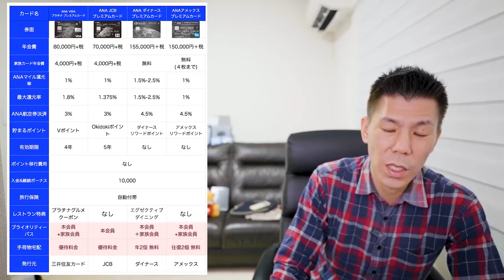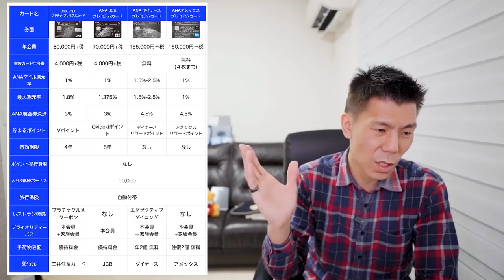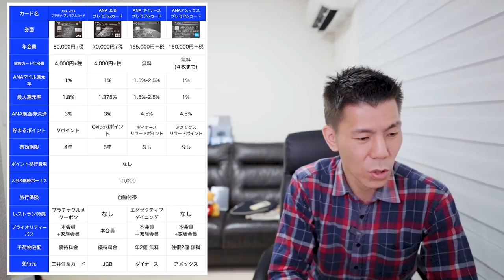2022年版 ANAカード解説 プラチナカード編💳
前回の一般カード、ゴールドカード編の続きでプラチナカード編です。
これから発行される方はぜひ参考にして下さい！

✅ANA JCBゴールドカード/ソラチカゴールドカードはポイントサイトに案件がありますので経由するだけで7,000円分のポイントがもらえますので経由して発行しておきましょう。

10万円決済+6,000P
25万円決済+15,000P
35万円決済+18,000P
35万円決済分+3,500P

☑️使用機材